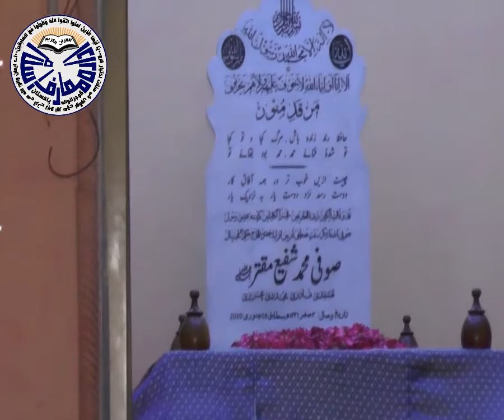Zuban Say Kya Main Kahoon Ap Say Chupa Kya Hai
محفل عرس مبارک  18 نومبر 2019
قدوۃ السالکین ،  زبدۃ العارفین ، پیکر جود و سخا، نازنین اولیاء ، فخر الکاملین حضرت الحاج حکیم خواجہ صوفی عبدالعزیز نقشبندی ، قادری، مجددی، نادری رحمۃ اللہ علیہ
زیر صدارت:
محترم المقام جناب صاحبزادہ پیر ڈاکٹر تجمل حسین نقشبندی قادری مجددی صاحب دامت برکاتھم العالیہ
ثنا خوان مصطفیٰ صلی اللہ علیہ وسلم :
 جناب محمد ذیشان حمید صاحب
 بمقام: جامع مسجد اتحاد المسلمین، متصل دربار عالیہ حضور خواجہ صوفی محمد شفیع ؒ ، گلہ دربار شریف والا کمشنر روڈ نزد معافی والا چوک محلہ غوثیہ آباد گوجرانوالہ
زیرانتظام: تنظیم العزیز و ادارہ معارف اسلام